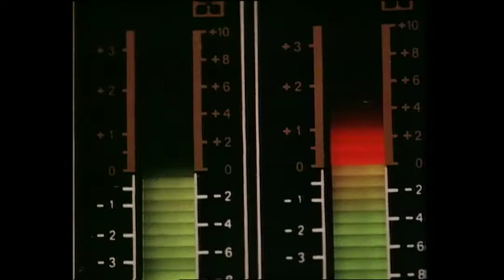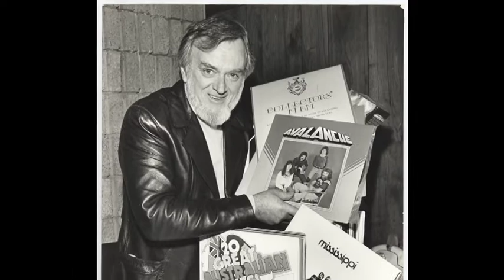Ron Tudor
Australian music industry legend Ron Tudor (MBE) has passed away at the age of 96